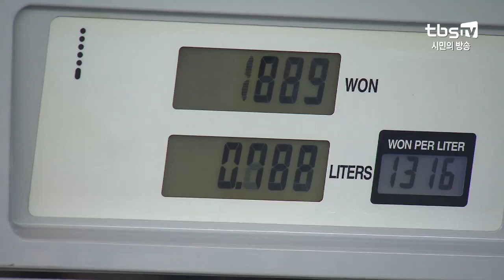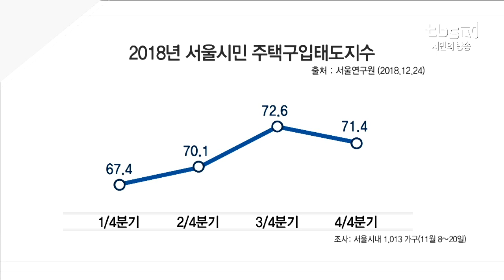서울연구원, 서울시민이 본 ‘2019년 경제 이슈’ 발표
[기자리포트]

정부가 최근 발표한 내년도 경제 정책 내용에는 어느 정도의 경제 성장과 고용 개선에 대한 기대가 담겼는데요. 반면 시민들이 바라보는 내년도 경제 전망은 이보다 훨씬 어두운 것으로 나타났습니다. 서울연구원이 총 1,013가구를 대상으로 실시한 조사 결과를 발표했습니다.